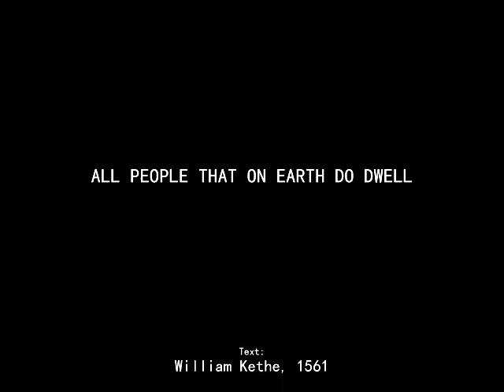All People That On Earth Do Dwell (Adaptation)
1
Him serve with fear, His praise forth tell;
Come ye before Him and rejoice.

2
The Lord, ye know, is God indeed;
Without our aid He did us make;
We are His folk, He doth us feed,
And for His sheep He doth us take.

Refrain:
O enter then His gates with praise;
Approach with joy His courts unto;
Praise, laud, and bless His Name always,
For it is seemly so to do.

3
For why? the Lord our God is good;
His mercy is for ever sure;
His truth at all times firmly stood,
And shall from age to age endure.

4
To Father, Son and Holy Ghost,
The God Whom Heav’n and earth adore,
From men and from the angel host
Be praise and glory evermore.

From Four Score and Seven Psalms of David,
Geneva, Switzerland 1561